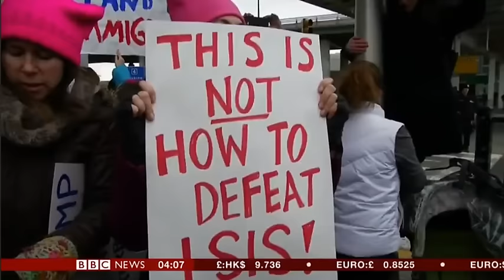Protests continue across the US as Trump's order split families and block many